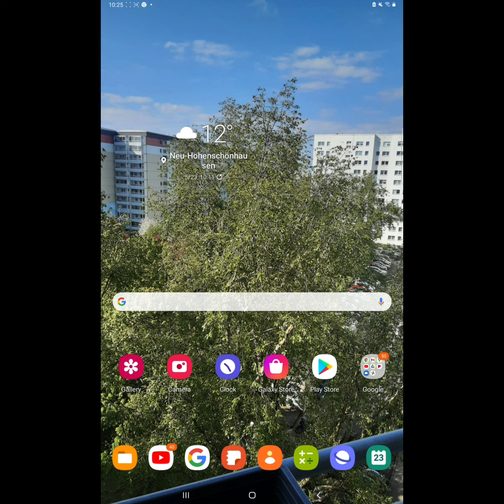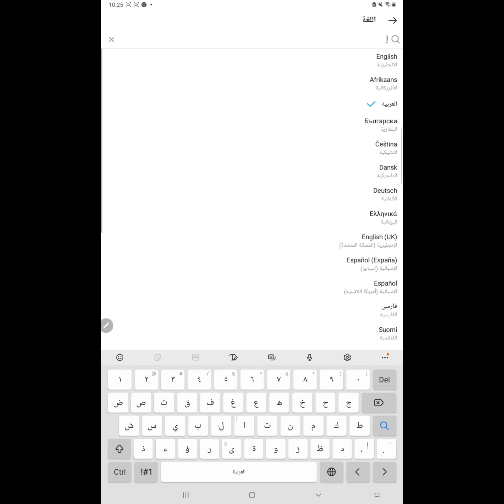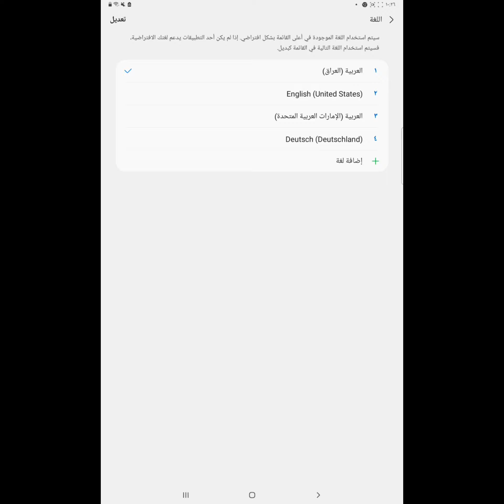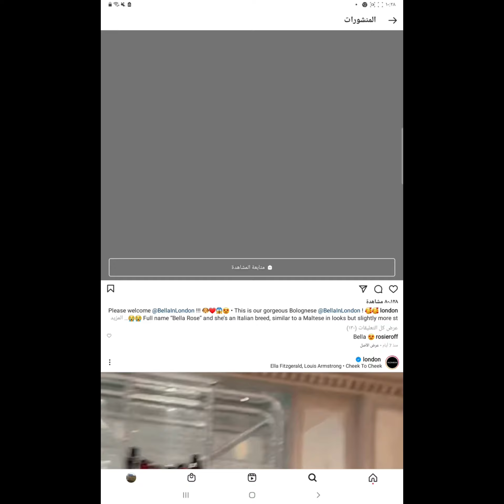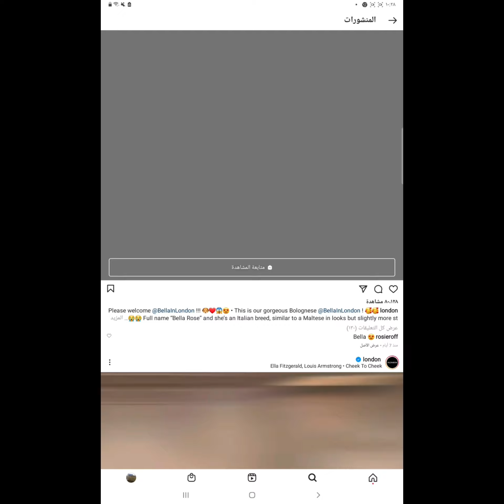حل مشكلة عرض الترجمة للغة الانجليزية في انستغرام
حل مشكلة عرض الترجمة في انستغرام ،
يكون التطبيق باللغة العربية وعرض الترجمة باللغة الانجليزية وكيفية تحويله للغة العربية.